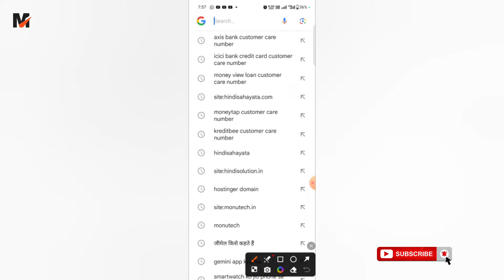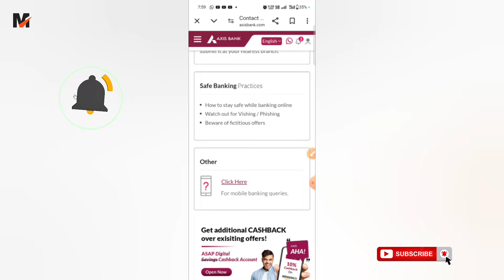Axis Bank Customer Care Number | Axis Bank Customer Care Se Kaise Baat Kare | Axis Bank Contact No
YOUR QUERIES👇

axis bank customer care number
axis bank customer care se kaise baat kare
axis bank customer care number 24×7 toll free
how to call axis bank customer care
how to call axis bank credit card customer care